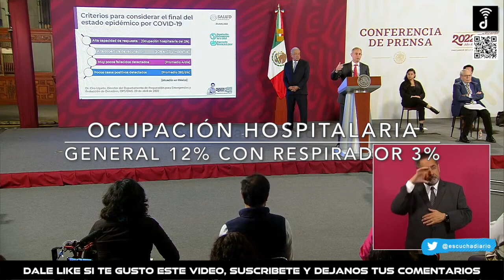NUEVO PICO MAXIMO DE LA QUINTA OLA EN MEXICO REPORTE COVID 19 Y VACUNACION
Escucha Diario
(@EscuchaDiario) JULIO 6 2022